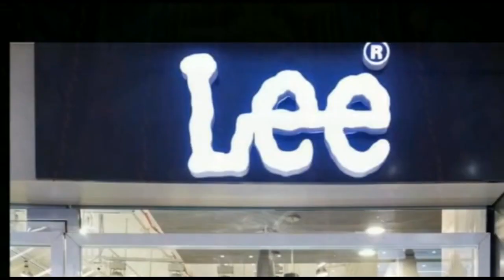गया : जीतन राम मांझी का बयान चुन-चुन कर बिहारियों को टारगेट किया जा रहा है